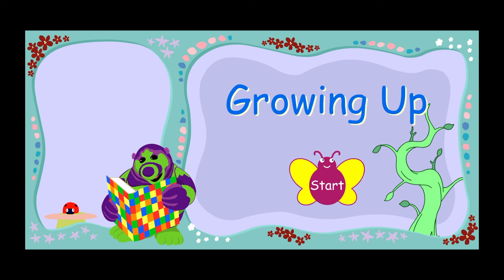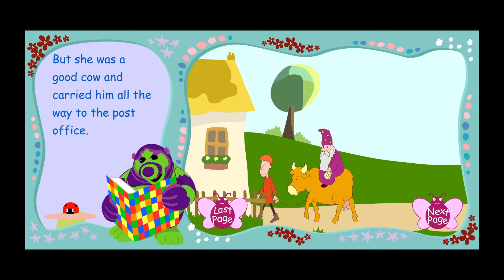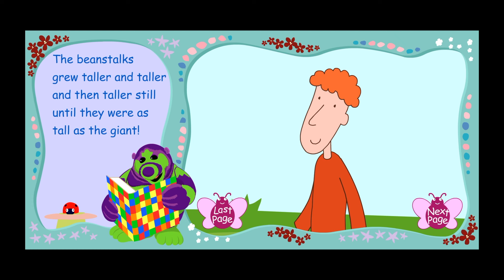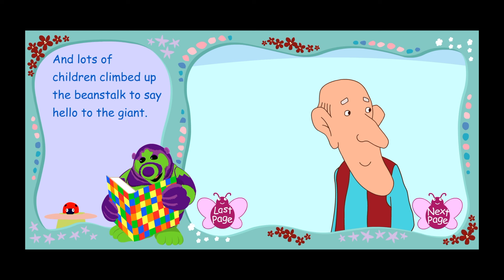Growing Up (CBeebies - The Fimbles & Roly Mo - Comfy Corner)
Interactive story created by William Gurney & James Gurney for CBeebies.